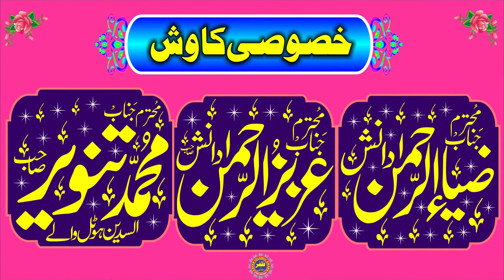Molana Hafiz Abdul Basit Sheikhupuri Topic Moman Ke Sifat.2022.Zafar Okara